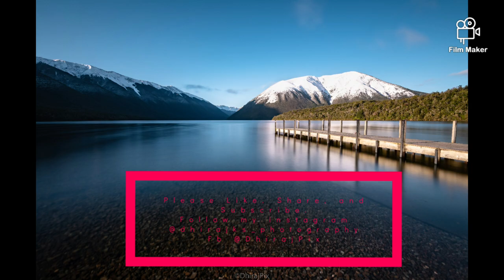Paddy's Track, Nelson Lakes National Park, New Zealand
Hey guys, I'm so glad to put up this video of Paddy's Track that leads to Mount Robert in Nelson Lakes, New Zealand. It snowed all night long and I couldn't resist rushing to the place in the first warm rays of the morning sun. Enjoy this video and the views and keep in good health. Cheers :-)

Don't miss the stunning image I shot of Lake Rotoiti at the end of the video:-)